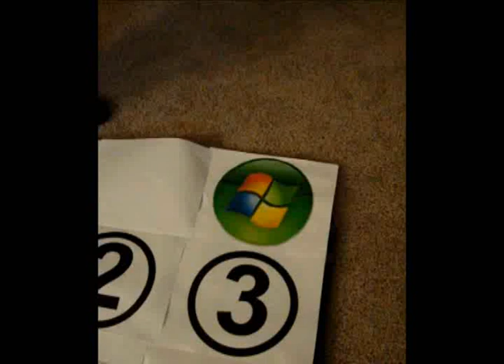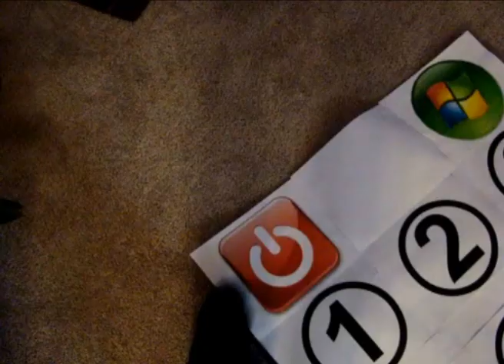Worlds Largest Microsoft Media Center Remote Control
This video shows a prototype of the - afaik - largest Media Center Remote Control. More information and the actual source code can be found at michbex.com